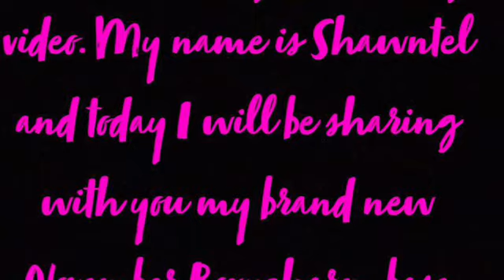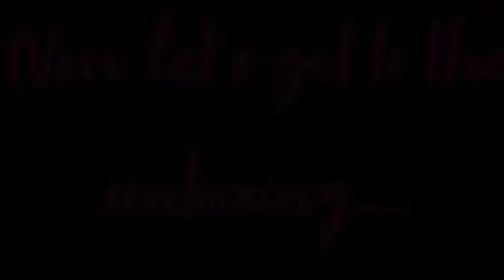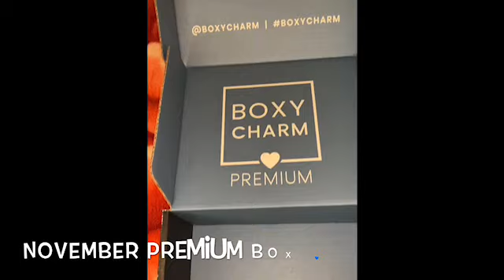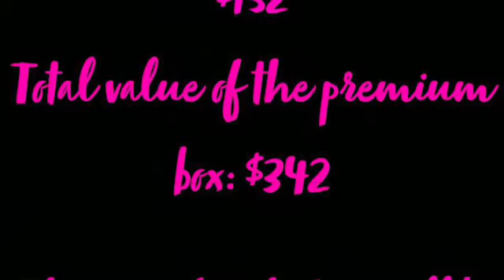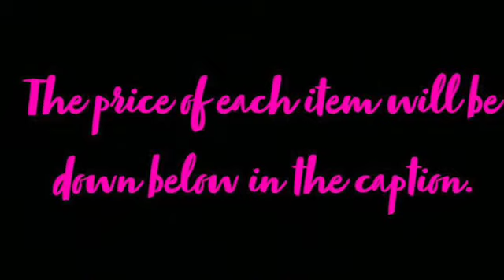November 2019 Boxycharm Base Box and Premium Unboxing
This is my first actual beauty video so if this isn’t the kind of video you’d hope for just please bare with me because I’m getting used to this day by day lol. In today’s video we are looking at the new Boxycharm (base box & premium). Ever since I started using Boxycharm I literally stopped buying makeup and skin care products at the stores because makeup and skin care are so expensive nowadays so I save hundreds of dollars by paying for a subscription box for a low price each month. I receive soo much from them. Boxycharm always gives you high price and luxury items that you will love so much. I’ve received them in the mail today and decided to do a cute video to show you all how much I really love boxycharm. The best affordable beauty subscription. I will leave everything down below.

If you would like to become a charmer, just click my link down below (No I don’t get paid for it if you use my link).

Here are the prices of the items you saw in my video:

•Base box:
- Dominique Cosmetics Celestial thunder eye shadow palette $35
- Juice Beauty Stem Cellular Anti-Wrinkle eye treatment $50
- Dose Of Colors Liquid Matte Lipstick $18
- PopBand Starry Eyes Popmasks (set of 2) $10
- Farsali Rose Gold Skin Mist $39

•Premium Box:
- Natasha Denona Bloom Blush & Glow Palette $55
- QMS Medicosmetics Intensive Eye Cream $150
- Kopari Coconut Rose Toner $25
- Dragun Beauty DragunFire Skin Perfecting Potion $25
- Boxycharm 5 Piece Brush Set $65
- Becca Glow Gloss $22